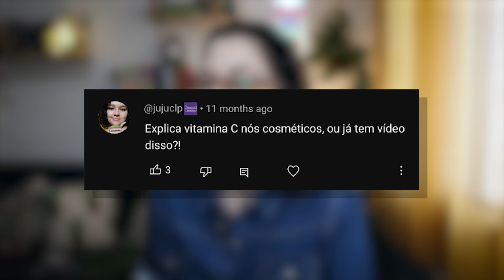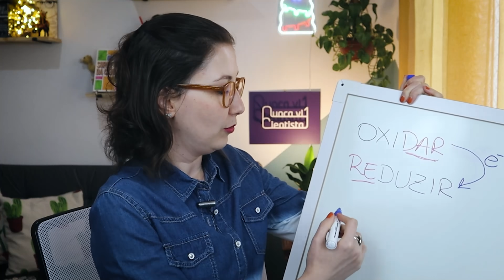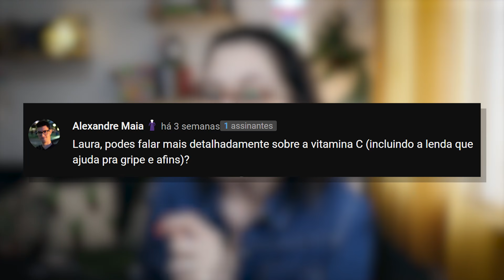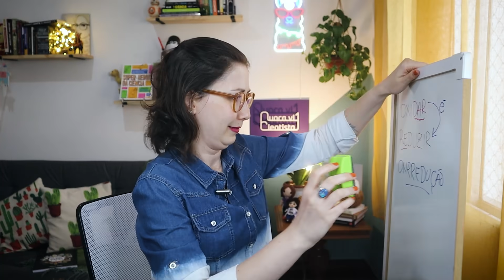Vitamina C para o rosto funciona?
Neste vídeo, te contamos o que há de evidência sobre a vitaminaC em cosméticos e as funções dela no corpo, incluindo seu papel na fabricação de colágeno e na

Referências:
Funções da vitamina C no corpo humano
- Kuiper C, Vissers MC. Ascorbate as a co-factor for fe- and 2-oxoglutarate dependent dioxygenases: physiological activity in tumor growth and progression. Front Oncol. 2014 Dec 10;4:359. doi: 10.3389/fonc.2014.00359.
- Carr AC, Maggini S. Vitamin C and Immune Function. Nutrients. 2017 Nov 3;9(11):1211. doi: 10.3390/nu9111211.
Eficácia de vitamina C em cosméticos
- Enescu CD, et al. A review of topical vitamin C derivatives and their efficacy. J Cosmet Dermatol. 2022 Jun;21(6):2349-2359. doi: 10.1111/jocd.14465.
- Caritá AC, et al. Vitamin C: One compound, several uses. Advances for delivery, efficiency and stability. Nanomedicine. 2020 Feb;24:102117. doi: 10.1016/j.nano.2019.102117.
- Boo YC. Ascorbic Acid (Vitamin C) as a Cosmeceutical to Increase Dermal Collagen for Skin Antiaging Purposes: Emerging Combination Therapies. Antioxidants (Basel). 2022 Aug 26;11(9):1663. doi: 10.3390/antiox11091663.
- Stamford NP. Stability, transdermal penetration, and cutaneous effects of ascorbic acid and its derivatives. J Cosmet Dermatol. 2012 Dec;11(4):310-7. doi: 10.1111/jocd.12006.
Segurança de derivados de vitamina C
- Johnson W, et al. Safety Assessment of Ethers and Esters of Ascorbic Acid as Used in Cosmetics. Int J Toxicol. 2022 Aug;41(2_suppl):57S-75S. doi: 10.1177/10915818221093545.
Vitamina C para resfriados
- Hemilä H, Chalker E. Vitamin C for preventing and treating the common cold. Cochrane Database of Systematic Reviews 2013, Issue 1. Art. No.: CD000980. DOI: 10.1002/14651858.CD000980.pub4.
- How Linus Pauling duped America into believing vitamin C cures colds.

Roteiro: Laura Marise
Produção: Ana Bonassa
Edição: Laís Maurelli
Design da miniatura: Andre Charneski

Livro Super-Heróis da Ciência:

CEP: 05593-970